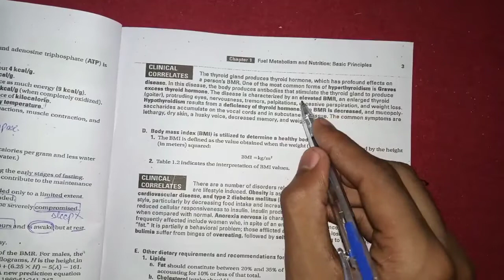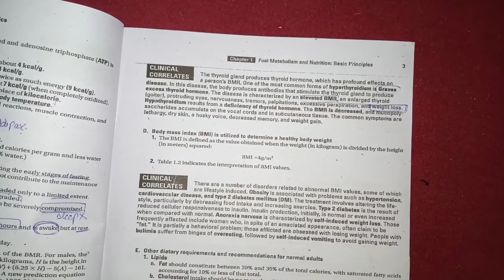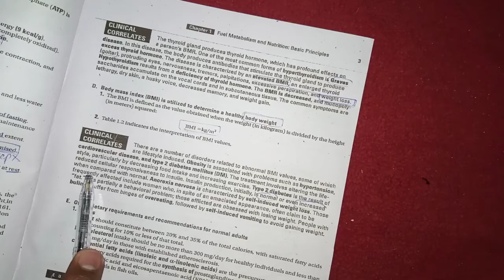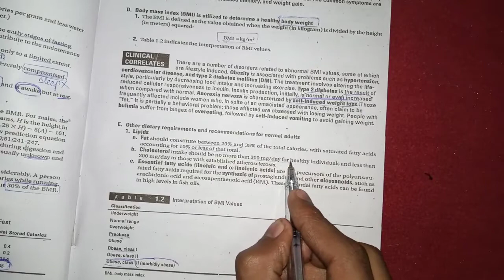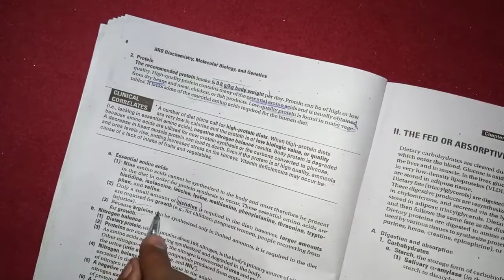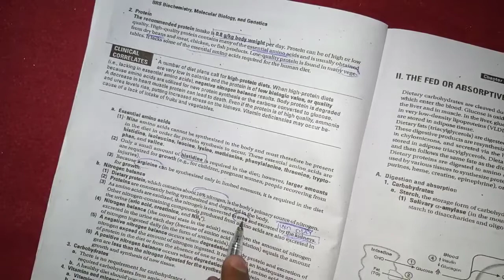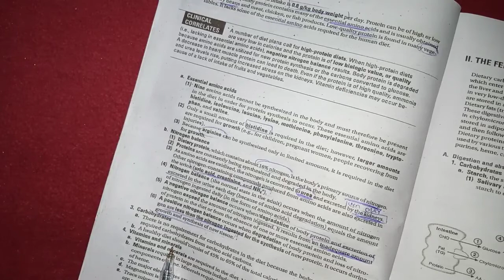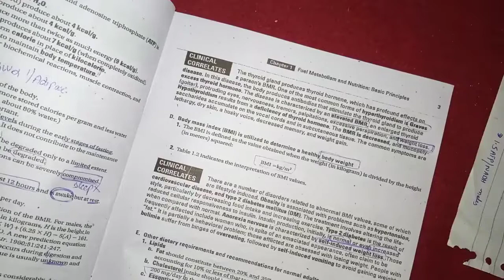Revision of fuel metabolism #2 | thyroid hormones | BMI | obesity | macromolecules overview